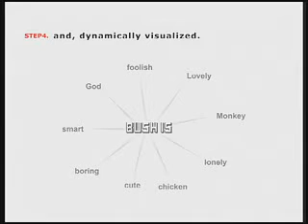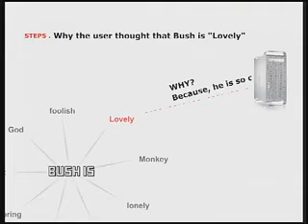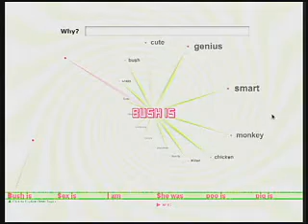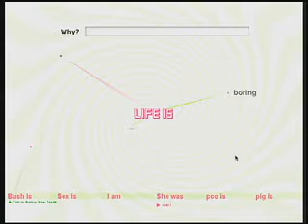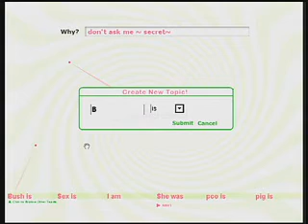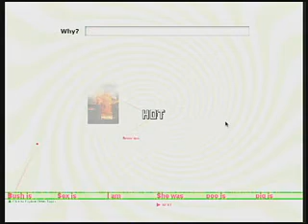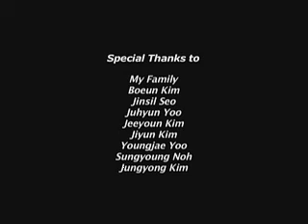Yoon Heayeon Same Bed, Different Dreams - 2004